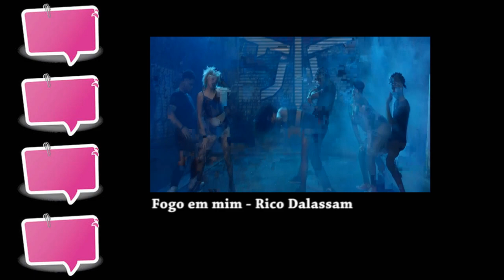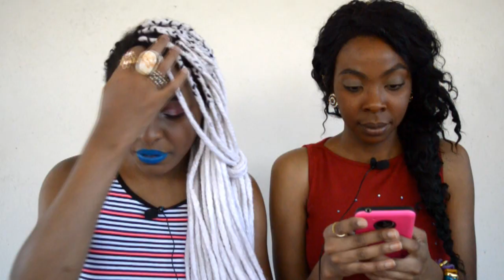O quê estamos ouvindo no momento? - Playlist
. Ponta de lança - Rincon Sapiência

.Esse Brilho é Meu - IZA

. Mãe - Emicida

.  Preta, pretinha - Novos Baianos

. Pesadão - Iza e Falcão

.Fogo em Mim - Rico Dalassam

. Xiu! - Tássia Reis

. Mãe - Emicida

. Pode Crer - Cidade Negra

. Escuta - Malía

. The Greatest - Sia, Kendrik Lamar

Snap: papodepreta